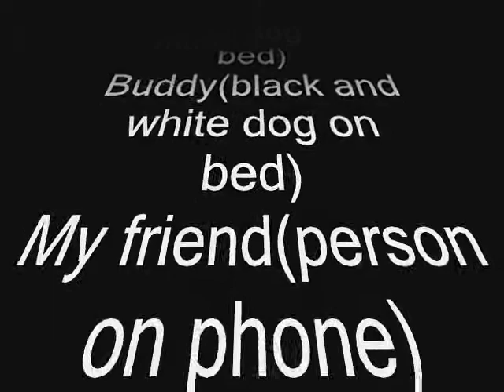Dog vs Speakerphone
this is a vid about what my dog does when our phone is on speaker, and someone talks.
please... no rude comments!